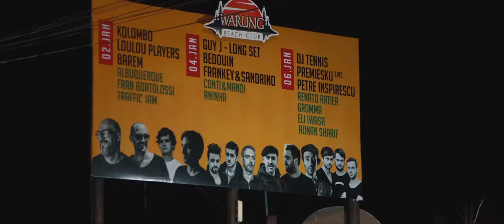Traffic Jam - Radiola Jardim Elétrico @ Warung Beach Club 02.01.2018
Apresentação do residente Traffic Jam no evento Radiola presents Jardim Elétrico no Warung Beach Club dia 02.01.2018.

Line up:
Traffic Jam
Albuquerque
Barem (special guest)